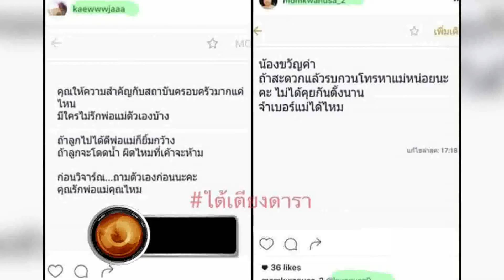True Insider | 10-10-59 (1/3)